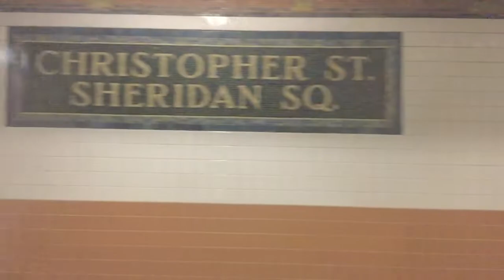R62A 1 Local Train @ Christopher Street-Sheridan Square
Riding Bronx bound 1 local train entering, and leaving Christopher Street-Sheridan Square.